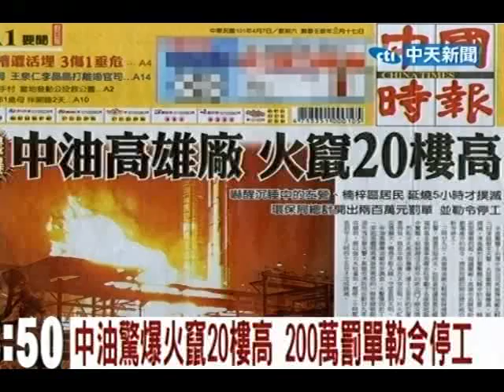中油驚爆火竄20樓高 200萬罰單勒令停工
中天新聞》半夜驚爆！台灣中油公司高雄煉油廠五輕丁二烯工場6日凌晨發生火警，火苗竄燒20層樓高，延燒5小時才撲滅。深夜轟然巨響驚醒沉睡中的左營、楠梓區居民，民眾罵聲四起，提議圍廠；高雄市長陳菊給中油下達最嚴厲處分的指令，環保局隨即開出總計2百萬元罰單並勒令停工。